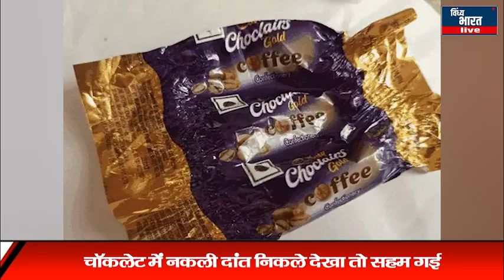खरगोन में चॉकलेट में नकली दांत निकले,प्रिंसिपल का दावा- चबाने पर कड़क लगी; देखा तो सहम गई